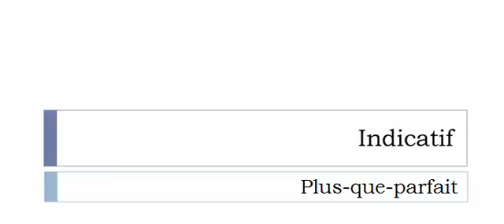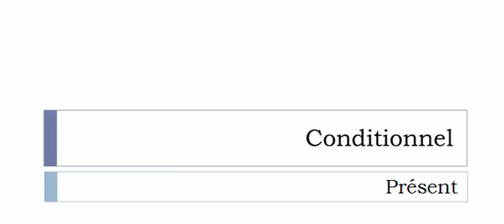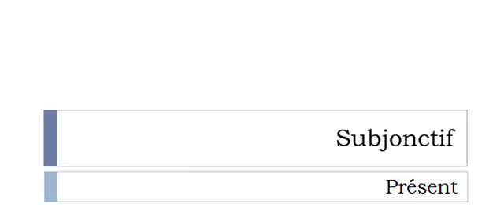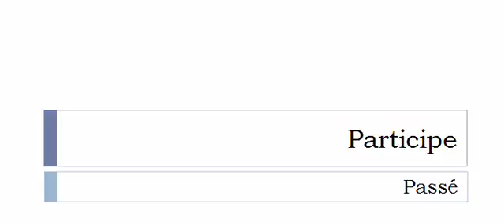Französisch lernen = Konjugation = Léviger